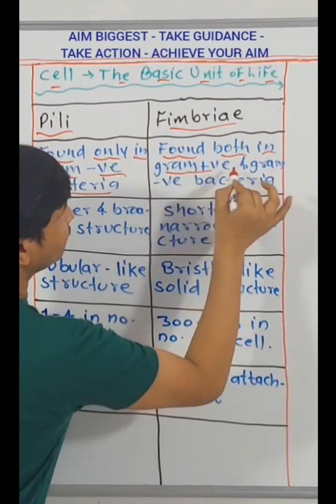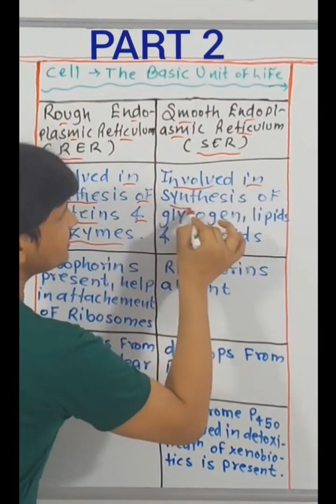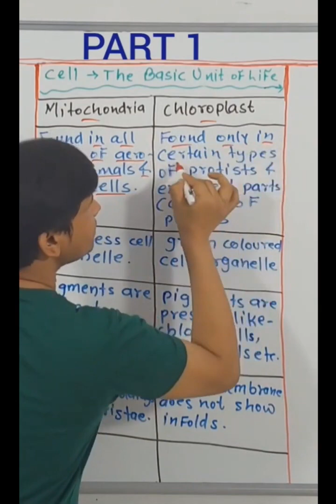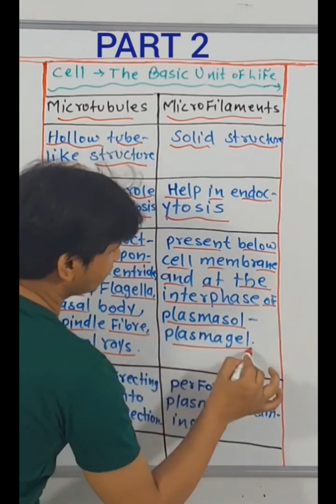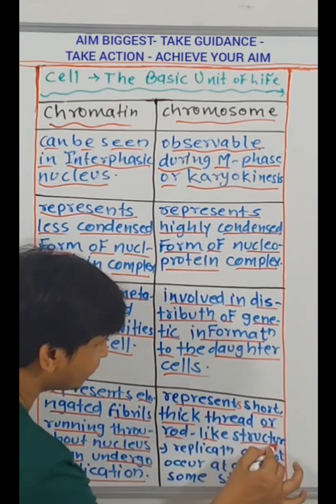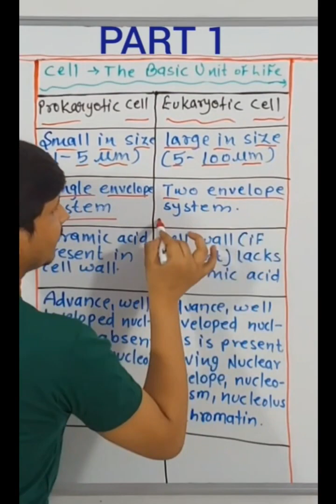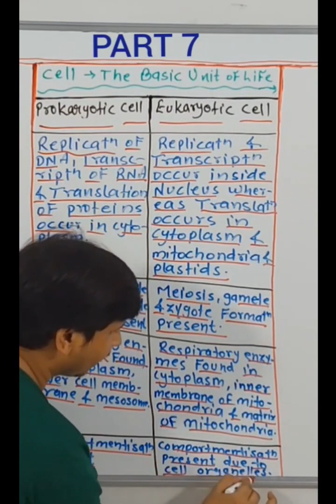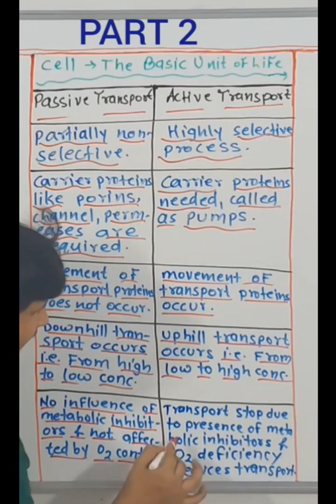TERMS & DIFFERENCES - CELL ( THE BASIC UNIT OF LIFE )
AAB - Crash Course

Botany Crash Course By Rohit Dubey ( RD ) Sir

Final Quick Complete Revision in Detail

It's Really Quick - Super Quick

Pili & Fimbriae

Phagocytosis & Pinocytosis

Prinamary Wall & Secondary Wall

RER & SER

80s Ribosome & 70s Ribosome

Outer Mitochondrial Membrane & Inner Mitochondrial Membrane

Mitochondria & Chloroplast

Microtubule & Microfilament

Flagella & Cilia

Cytoplasm & Nucleoplasm

Chromatin & Chromosome

Euchromatin & Heterochromatin

Gram +ve Bacteria & Gram -ve Bacteria

Prokaryotic Cell & Eukaryotic Cell

Plant Cell & Animal Cell

Passive Transport & Active Transport